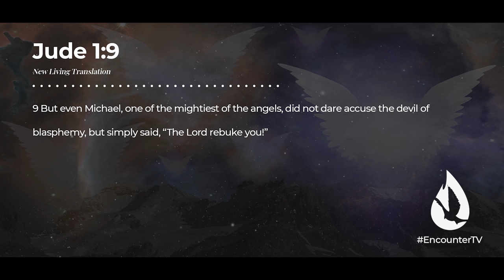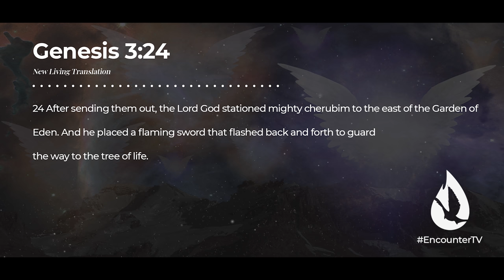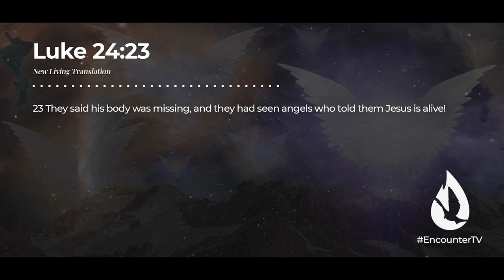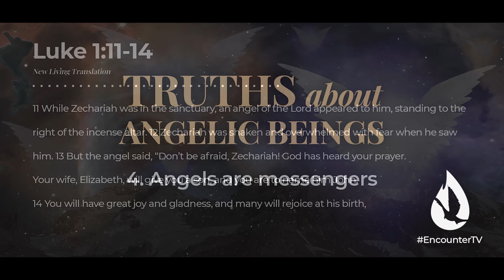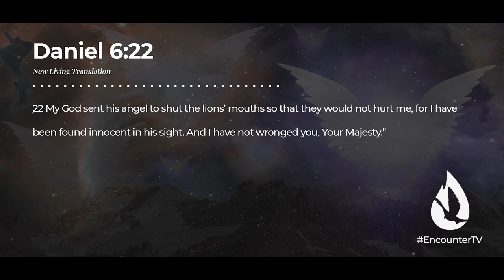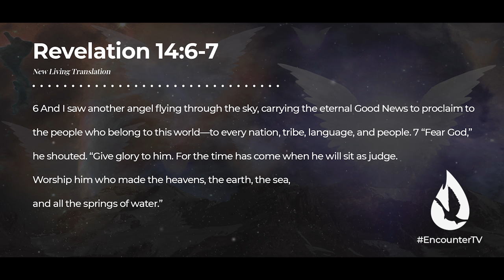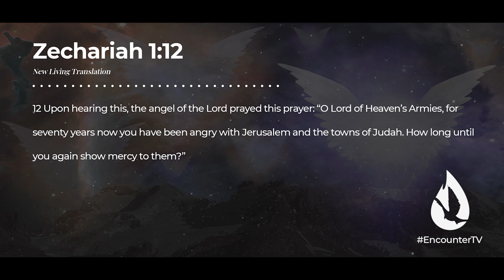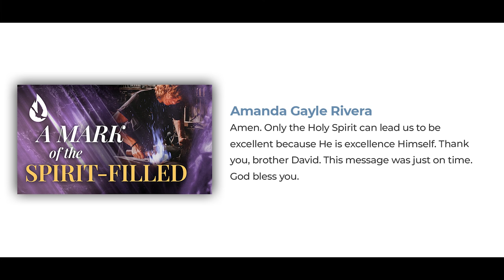Angelic Beings Explained - 9 Interesting FACTS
Angels are real, and they walk among us. Glimpse the angelic realm. If you want angelic beings explained to you simply and Biblically, you'll enjoy this fascinating teaching. In this revelatory message, David Diga Hernandez gives you 9 facts about angels. These Heavenly beings do more than you may know.

Video Chapters:

00:00 - Intro
00:25 - The Classifications of Angels
00:53 - The Archangels
2:16 - The Seraphim
2:37 - The Cherubim
3:04 - The Fallen Angels
4:06 - Angels Have Physical Bodies
4:45 - Angels Can Appear in Dreams
5:15 - Angels Walk Among Us
5:33 - Angels Are Messengers
6:13 - Angels Protect
7:23 - Angels Warn
7:56 - Angels Guide
8:08 - Angels Serve
8:47 - Angels Pray
10:10 - Prayer
10:58 - Question for Conversation
11:07 - David Reads Your YouTube Comments
12:14 - Offering